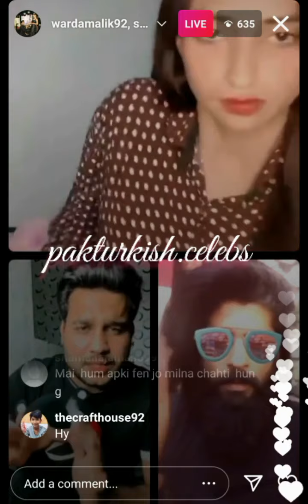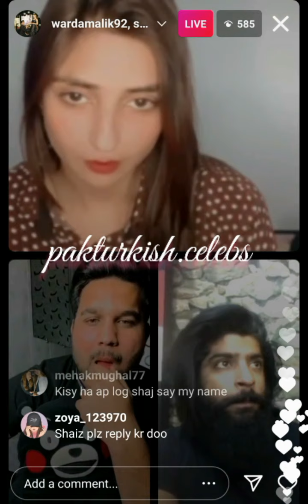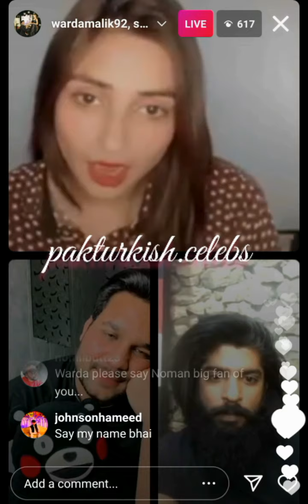Shaiz Raj & Laraib Khalid Live With Warda Malik - Live On Insta- Game Show Aisay Chalega-23.03.2021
Shaiz Raj & Laraib Khalid Live With Warda Malik Live On Instagram
 Game Show Aisay Chalega Contestant 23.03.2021